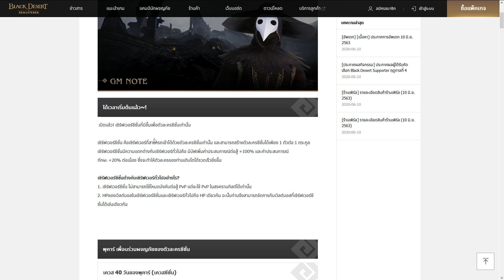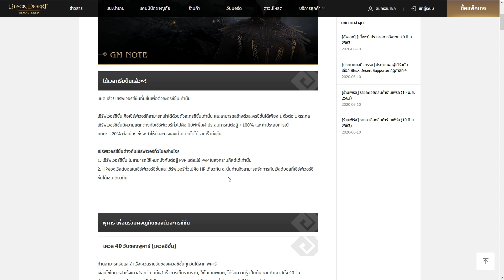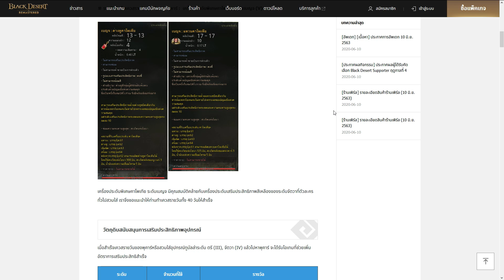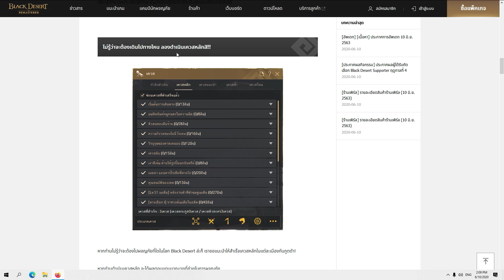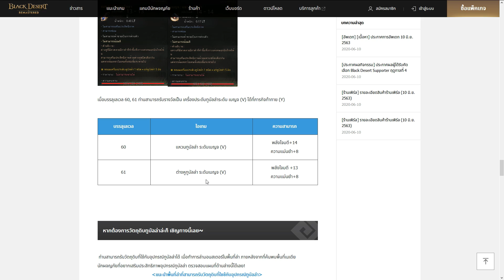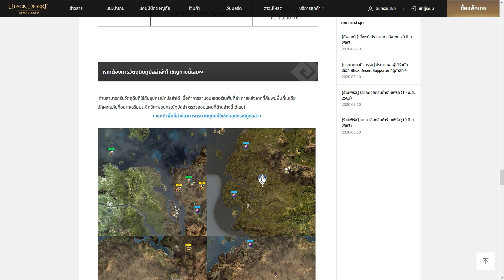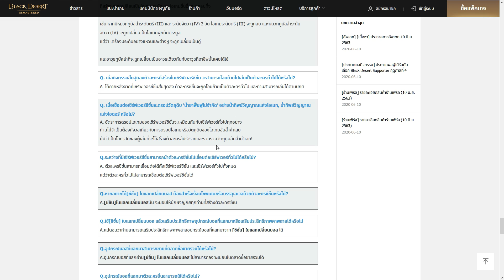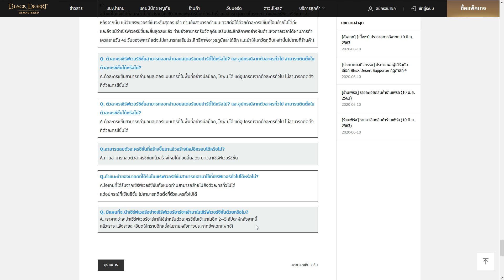เจาะลึกข้อมูลเพิ่มเติมเซิฟซีซั่น ! : Black Desert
🍁เล่นเกมต่างประเทศแล้วแลค กระตุก หน่วง ปิงเยอะ
มาใช้ noping สิค่ะ ! หมดปัญหาทันที !